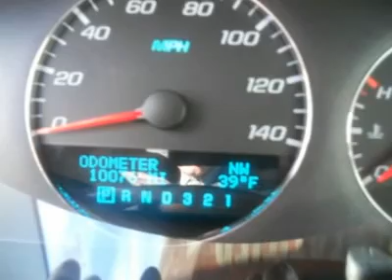2009 CHEVROLET IMPALA Woods Cross, UT 23222A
2009 CHEVROLET IMPALA Woods Cross, UT
Stock

Murdock Chevrolet
2375 S 625 W Woods Cross

All of our vehicle come with a Murdock,  No Regrets  Warranty, AutoCheck Inspection and a 3-day No Questions exchange!   In addition to great vehicles at great prices, here are some othe benefits you will receive from utilizing our premium Internet Car buying Experience here at Murdock Chevrolet.       *The Majority of the paperwork can be handled from your home or office. This will minimize your time at the dealership.    *We will offer accesories for you new vehicle at a discounted rate.    *We will help you find the closest service department in your area, if not at our dealership. Call or stop in today and see why  UR  the heart of our business.